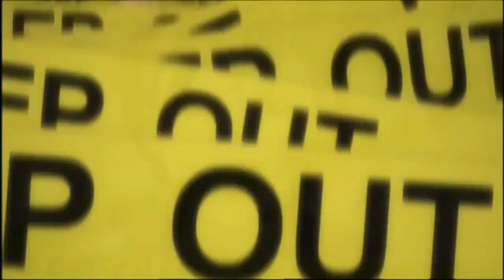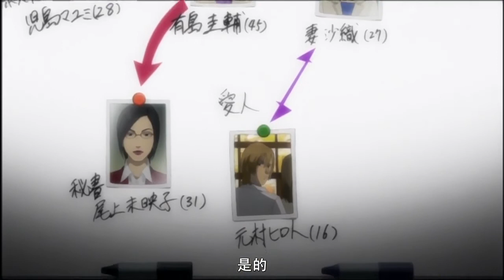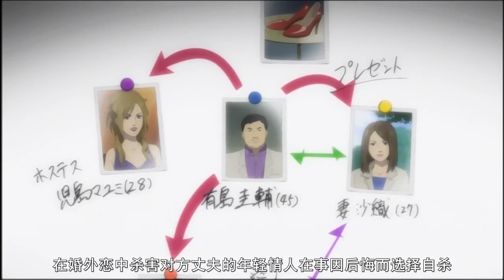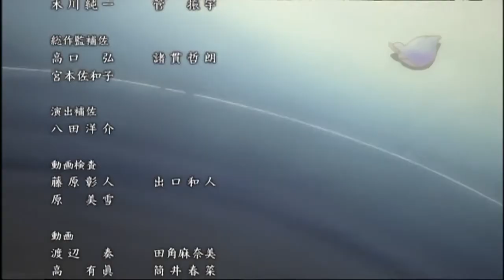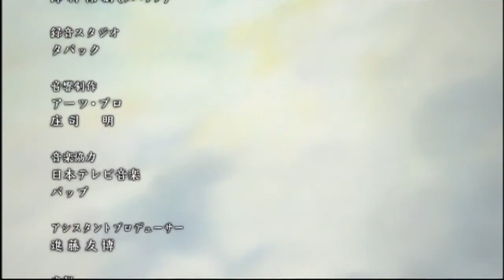【動漫 經典】秘密 Secret The Revelation 第14話